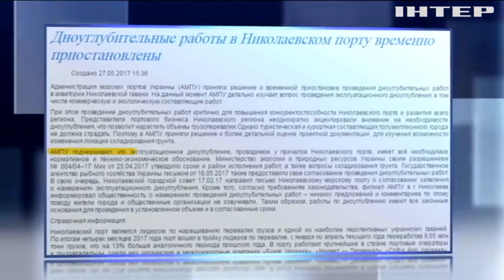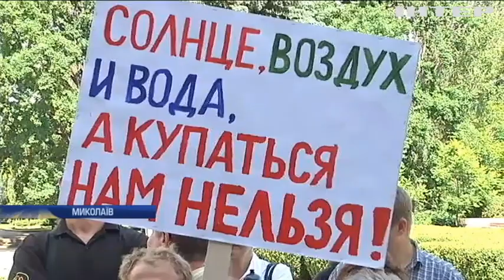У Миколаєві яхтсмени погрожують масовими акціями протесту